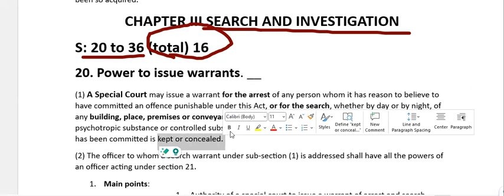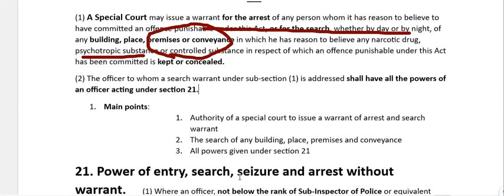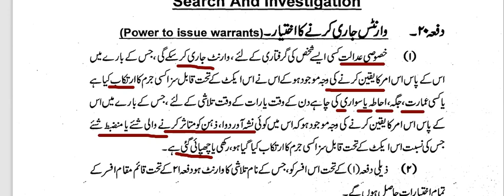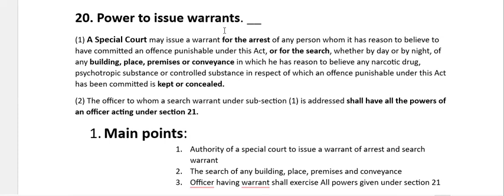S: 20 Control of Narcotic Substance Act 1997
Section:2 Definition clause